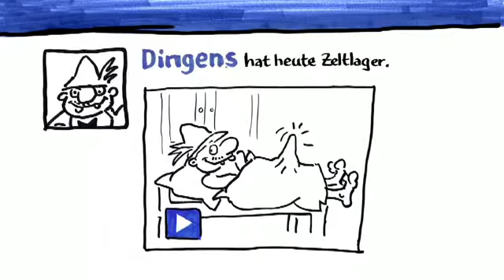Jörg Knör alias „Der Dingens" „Fratzebuch"-Parodie auf Facebook - Eventagentur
Entertainer und Parodist JÖRG KNÖR (mein gutaussehender, smarter, hochintelligenter, charmanter Zwillingsbruder) glänzt mit einer musikalischen Persiflage auf FACEBOOK: Der Titel "FRATZEBUCH" passt ja nur zu gut, da es mehr als nur die deutsche Übersetzung dieses schönschrecklichen Mediums ist. Es ist total launig und fröhlich dem Song zuzuhören und die gagreichen Bilder laden zum schmunzeln ein. Schreibt mir doch mal wie ihr den Song findet...und ob's ne CD von geben sollte. Euer Jens Knör - Knör! Media & Events GmbH - Die Eventagentur in NRW
Hinweis: Falls SIE eine persönliche CD oder DVD produziert haben wollen, mit Inhalten zur Person, zum Produkt oder als Firmensong - Das ist genau unser Ding!

Hier finden Sie Top-Künstler (mit Videodemo) von Knör! Media & Events, die Sie bei uns buchen könen: